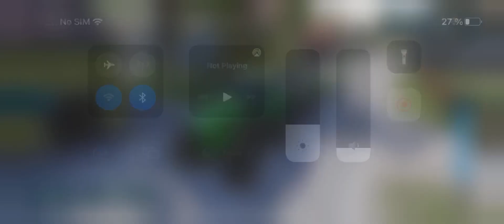Farming Simulator 23 Easy Money, Little Action xD